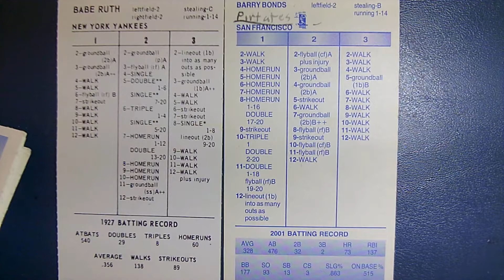Strat-O-Matic Baseball Slugger Cards Comparison Barry Bonds 2001 To Babe Ruth 1927